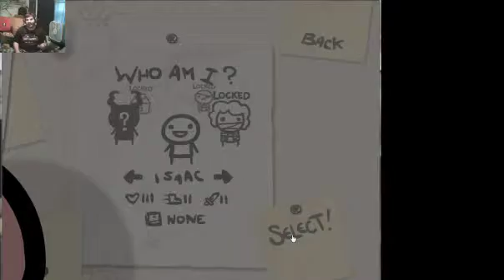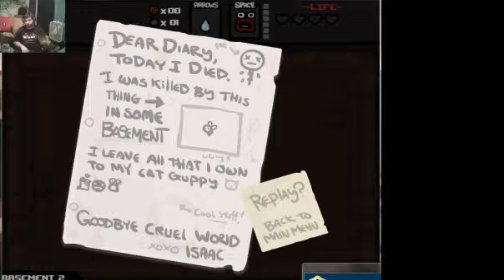Lets Play the Binding Of Issac PT 1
this game is awesome yet creepy and weird but definately worth playing